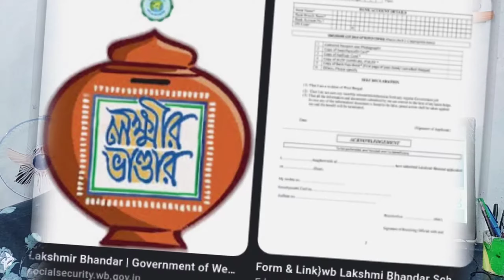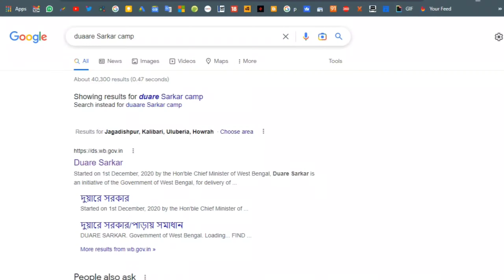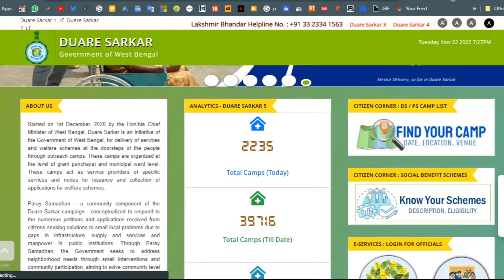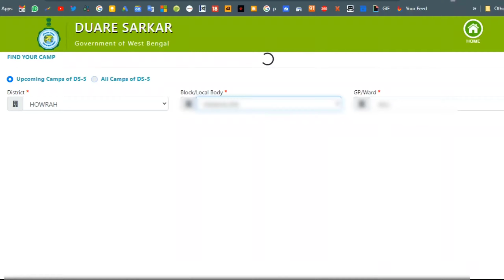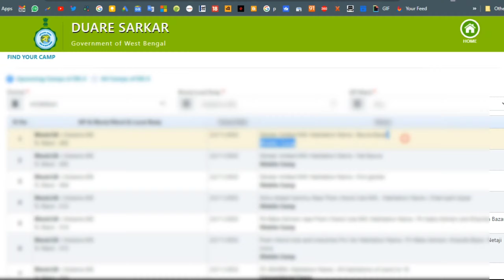Dware Sarkar Camp Check Online | Lokkhi Bhandar Application | घर के पास Dware Sarkar Camp 2022-23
👨‍🔧Video Content 👨‍🔧
💥👉RELATED QUERIES👈💥
West Bengal Lakshmi Bhandar
Lakshmi Bhandar Application kaise kare?
Dware Sarkar Camp Check Online
FIND YOUR Dware Sarkar Camp

Thanks
Sincerely,

𝗜𝗠𝗥𝘁𝗿𝗮𝗱𝗶𝗻𝗴
IMRAN MONDAL
Form Howrah West Bengal INDIA 🇮🇳
LiveChat
Hi
I am imran
Keep Watching 📽️

𝗜𝗳 𝗬𝗼𝘂 𝗪𝗮𝗻𝘁 𝗧𝗼 𝗛𝗲𝗹𝗽 𝗖𝗵𝗮𝗻𝗻𝗲𝗹
UPI- imrtrading@apl
______________Thank you______________